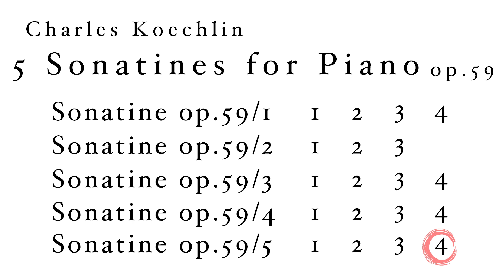Charles Koechlin 5 Sonatines for Piano op.59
Sonatine op.59/1
00:15 1 Allegro
02:45 2 Andante
04:27 3 Allegro
06:32 4 Final

Sonatine op.59/2
07:50 1 Molto Moderato
11:30 2 Sicilienne
16:09 3 Andante

Sonatine op.59/3
19:05 1 Allegro Moderato
20:43 2 Assez Animé
22:12 3 Allegretto
23:41 4 Final

Sonatine op.59/4
25:53 1 Menuet
28:48 2 Andante
32:52 3 Intermezzo
34:46 4 Final

Sonatine op.59/5
38:40 1 Allegro Moderato
40:53 2 Andante
43:58 3 Petite Fugue
46:22 4 Final